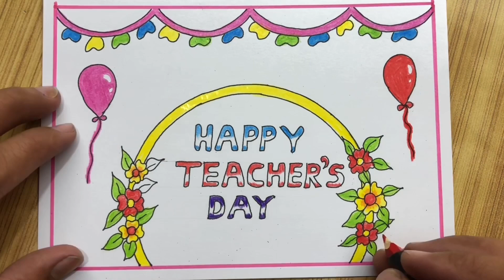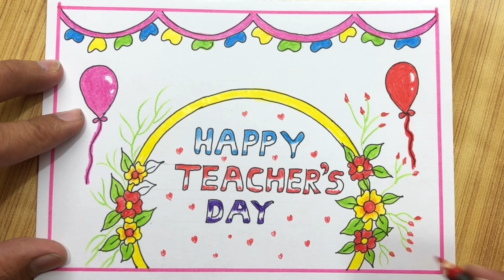Happy Teacher’s Day Special Drawing Easy Steps 2022 || Beautiful Teacher’s Day Special Greeting Card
Happy Teacher’s Day Special Poster Drawing Easy Steps 2022//Beautiful Teacher’s Day Greeting Card
how to make teachers day drawing
happy teachers day drawing easy
best teachers day drawing
happy teachers day drawing simple
world teachers day drawing
how to make teacher's day special Poster for beginners